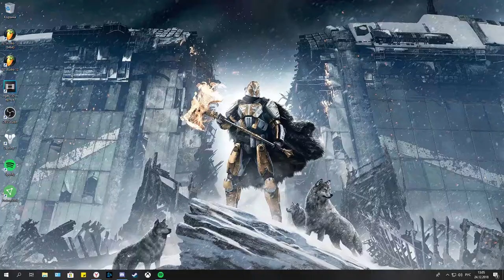Most impressive highlights in my life